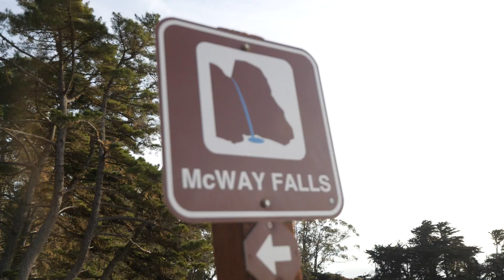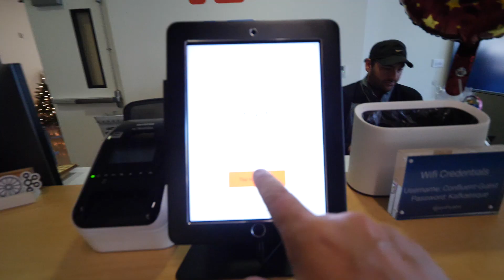My return to the Central California Coast. Big Sur with surprises along the way.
Episode:25 On a trip down to San Francisco, I could not resist a detour to Big Sur.